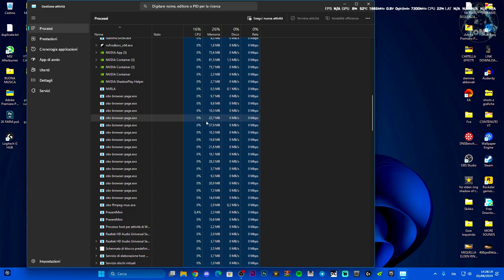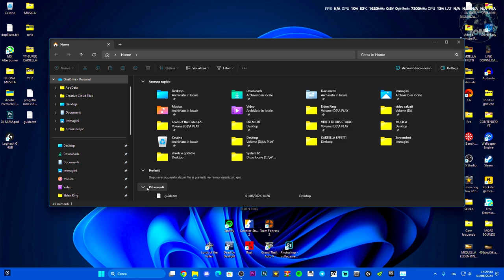ESPLORA FILE CRASHA SU WINDOWS 10 E 11 | NON FUNZIONA ESPLORA RISORSE - ECCO COME RISOLVERE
MIO REFCODE:563685ph1

PC:
MOBO: B450 GAMING PLUS
CPU: R5 3600
GPU: 1660 SUPER
RAM: 16 GB
CASE: 4000D AIRFLOW CASE CORSAIR

VIDEO TUTORIAL
               GAMES---TECH---MICROSOFT